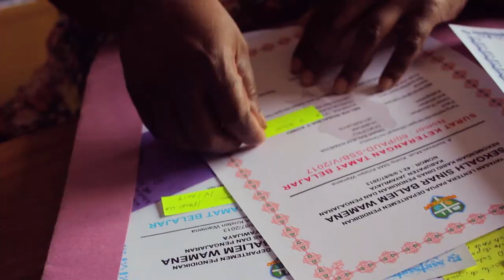Sekolah Sinar Baliem Wamena - A Sponsor Letter to Holland 2020 | Full-HD 1080p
Film Oleh: Ruddy Wetipo